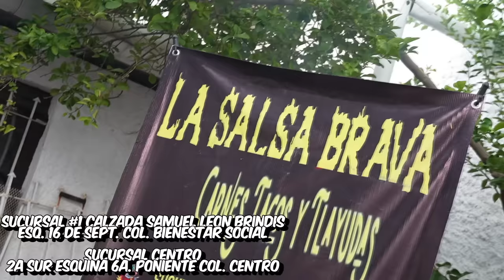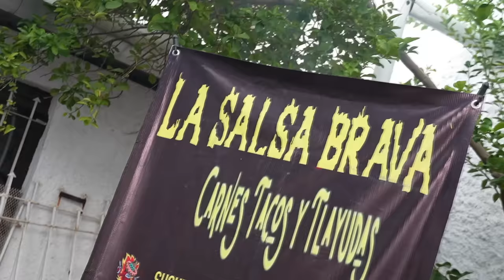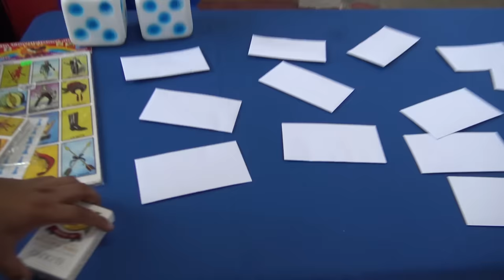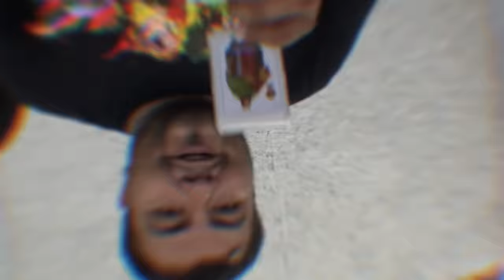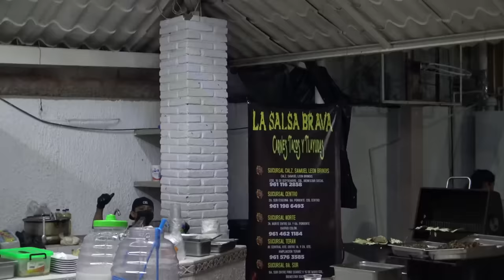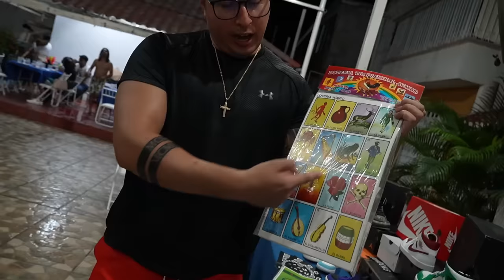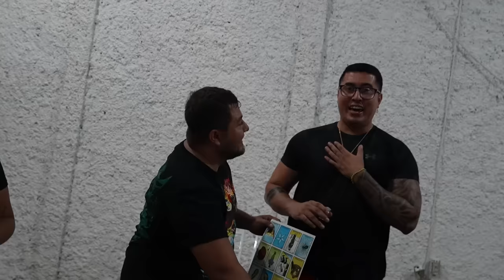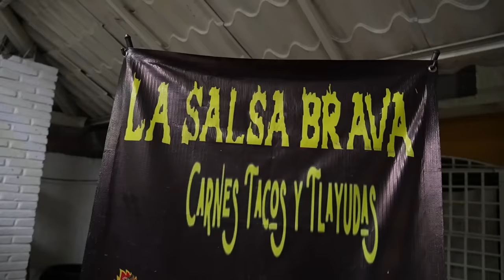🔥RETO CON SUBSCRIPTORES EL ULTIMO EN SALIR DEL CIRCULO GANA, CON EL CREW RETOJORJAIS🔥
DECORACIONES PARADISE